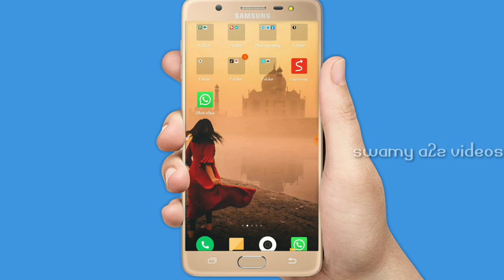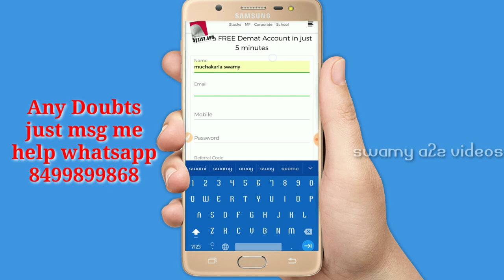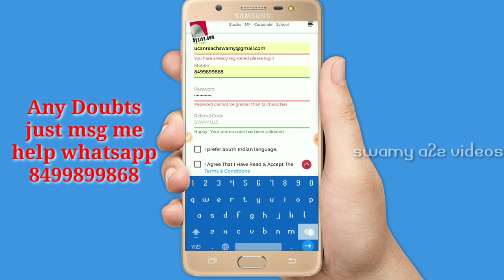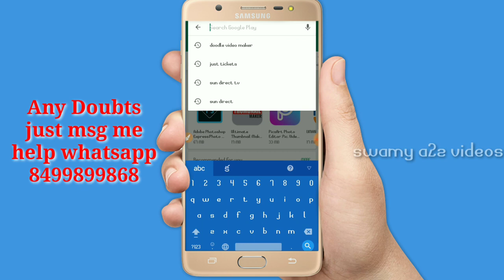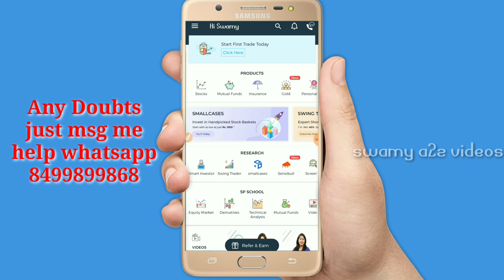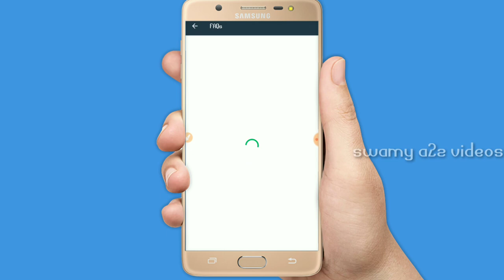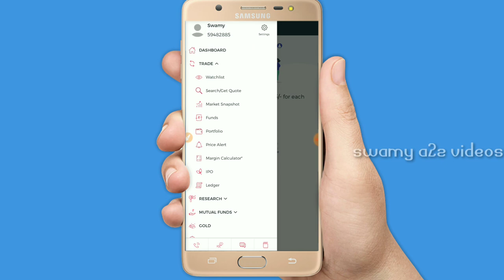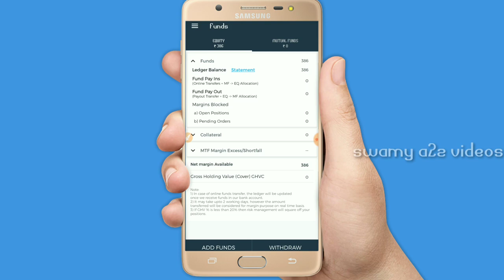earn money online 5paisa app without investment Earn perday 1000 to 5000 explain in telugu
1 Refer ki 555 rs
5 refer kanna yekkuva cheste refer ki 750 vastundi
Any interest persons msg me personally

ఈ app లో మీరు ఎటువంటి పెట్టుబడి పెట్టకుండా డబ్బులు సంపాదించండి
ఇందులో డాకుమెంట్స్ ఇస్తే రిస్క్ ఉంటినుందని ఎవరు బయపడవద్దు ఇందులో మీ వివరాలు భద్రంగా ఉంటాయి
మీరు ఇందులో రిజిస్టర్ అయ్యాక కంపెనీ నుండి మీకు ఒక కాల్ వస్తుంది మీరు భయపడకుండా వాళ్ళు అడిగిన ప్రశ్నలకు మీరు జవాబు ఇవ్వండి మీ వెరిఫికేషన్ అవిన 24 గంటలలో మీ id ఆక్టివేట్ అవుతుంది తరువాత మీరు కూడా డబ్బులు సంపాదించవచ్చు

వీడియో క్రింద డిస్క్రిప్క్షన్ లో జాయినింగ్ కి సంబందించిన లింక్ ఉంటుంది మీకు లింక్ దొరకాకపోతే
క్రింద లింక్ ఉంది జాయిన్ అవ్వండి
మీకు ఏదైనా సహాయం కావాలిస్తే వెంటనే ఈ క్రింది నెంబర్ కి వాట్సాప్ చేయండి  లేదా మా టెలిగ్రామ్ ఛానల్ లో జాయిన్ అవ్వి అక్కడ మీ యొక్క ప్రశ్నలు అడిగి వివరాలు తెలుసుకోండి